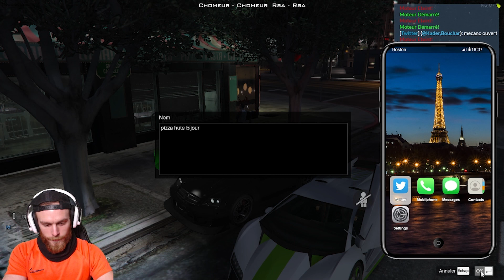THE PURGE GTA5 RP / TROLL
COACH EN LIGNE